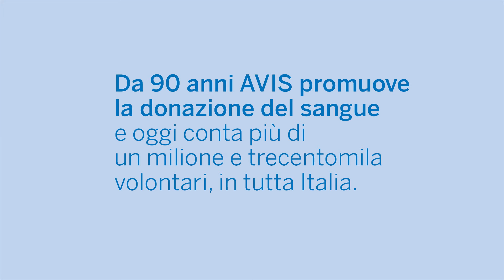DialettiSolidali - secondo spot da 30''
Avete mai pensato che il sangue è ciò che ci accomuna tutti, dal Nord al Sud Italia, dalla grande città al piccolo paese? Da queste considerazioni è nata la nostra campagna dialettisolidali, che ha visto il coinvolgimento diretto di volontari e riceventi.